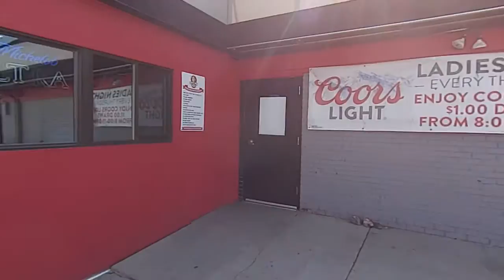Ugly Dogs Sports Cafe with a couple dogs and Puppy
Dog Friendly Bar / Restaurant and puppy's first time to a Bar at 9 weeks old. The Adventures of Ridgely Silverton Dog. An American Bull Mastiff Lab Mutt Mix just having a good time.  Help Support Ridgely with a THUMBS UP!